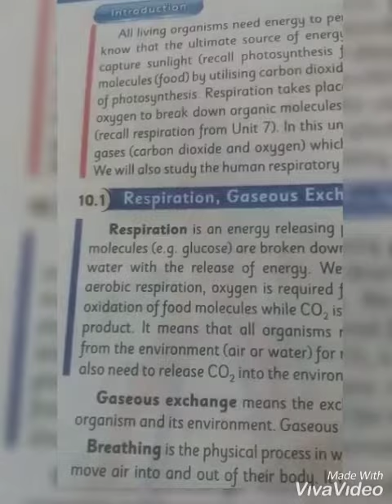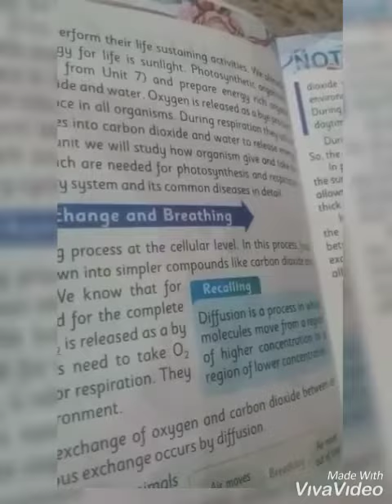Gaseous exchange in pashto for new 10th class book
In this video i can show the new book of kpk boerd
For 10th class of biology book